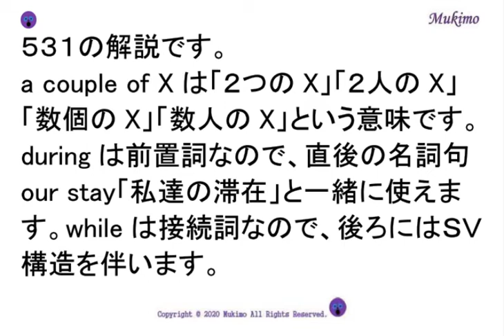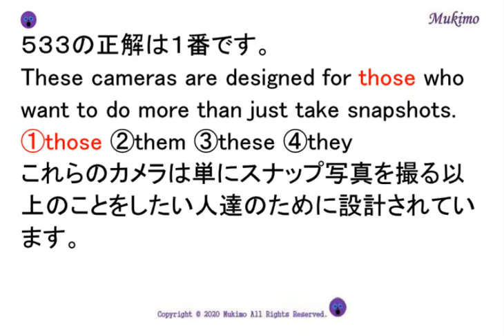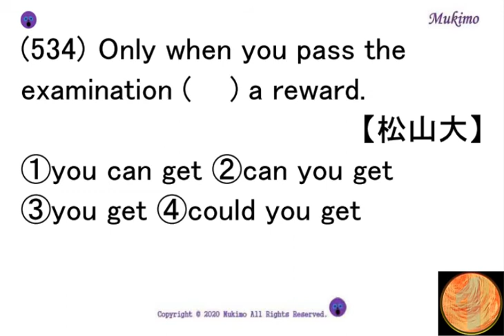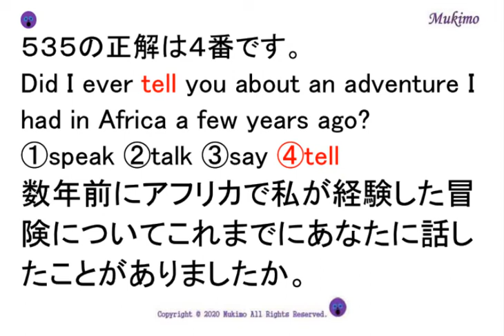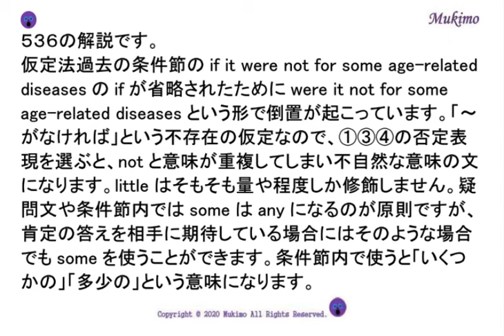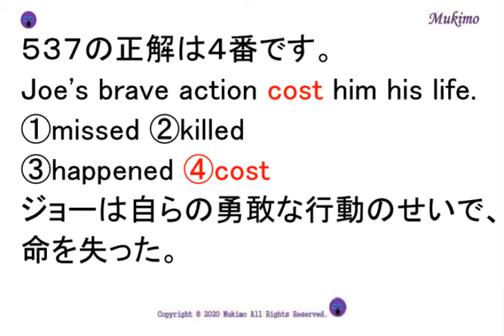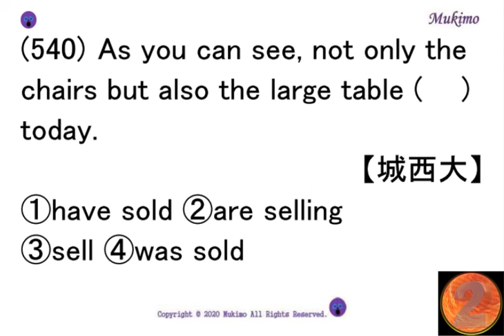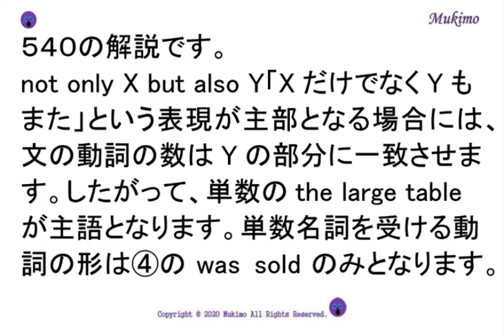過去問 択一式 英語 必須文法項目全カバー 600問 【531～540/600】 【例文音読・日本語訳音読あり。答え合わせと解説あり。】入試頻出文法項目を全範囲カバー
(531) We hope to see a couple of shows (    ) our stay in New York City.【法政大】
 ①during ②by ③for ④while
(532) This telephone number is easy (    ).【東京電機大】
 ①remembering ②to be remembering ③to remember ④remembered
(533) These cameras are designed for (    ) who want to do more than just take snapshots.【法政大】
 ①those ②them ③these ④they
(534) Only when you pass the examination (    ) a reward.【松山大】
 ①you can get ②can you get ③you get ④could you get
(535) Did I ever (    ) you about an adventure I had in Africa a few years ago?【名城大】
 ①speak ②talk ③say ④tell
(536) Could humans live on indefinitely were it not for (    ) age-related diseases?【宮崎大】
 ①no ②some ③few ④little
(537) Joe's brave action (    ) him his life.【愛知医科大】
 ①missed ②killed ③happened ④cost
(538) I haven't met (    ) her brother or her sister.【拓殖大】
 ①each ②either ③both ④neither
(539) To begin (    ), I would like to thank you for your support.【大阪経済大】
 ①at ②for ③with ④on
(540) As you can see, not only the chairs but also the large table (    ) today.【城西大】
 ①have sold ②are selling ③sell ④was sold